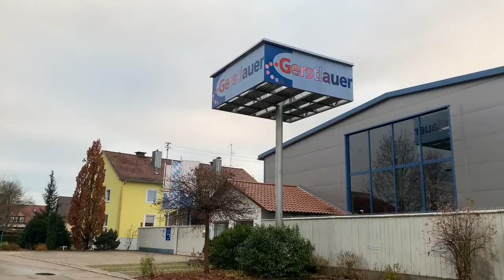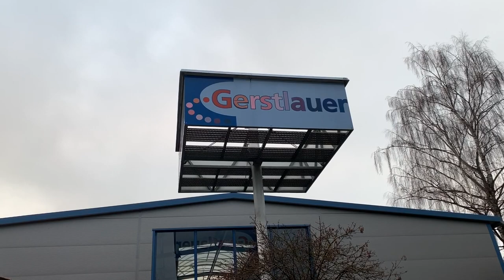Das Werk von Gerstlauer Amusement Rides in Münsterhausen | November 2019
Ein paar Impressions von dem Betriebsgelände des Achterbahn Herstellers Gerstlauer Amusement Rides in Münsterhausen, Bayern.
Die Aufnahmen sind am 17. November 2019 entstanden. Abgesehen von dem aufgebauten Riesenrad und einem Family Coaster, sind die Schienen und Stützen der Achterbahn "Vertika" zusehen, welche im Jahr 2020 in dem französischen Freizeitpark La Récré des 3 Curés eröffnen wird (Euro-Fighter mit Custom Layout).

Das gesamte Videomaterial wurde von öffentlich zugänglichen Orten aufgenommen.